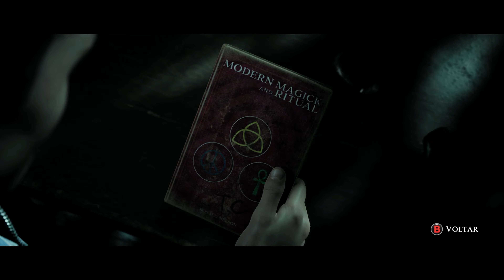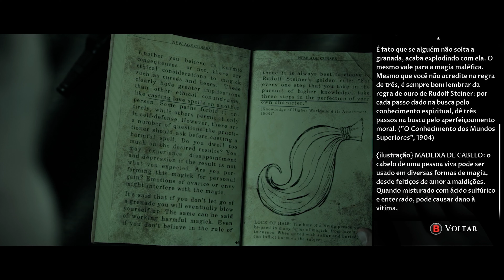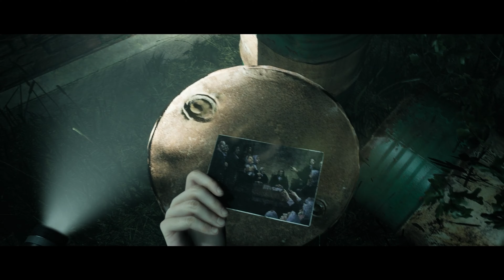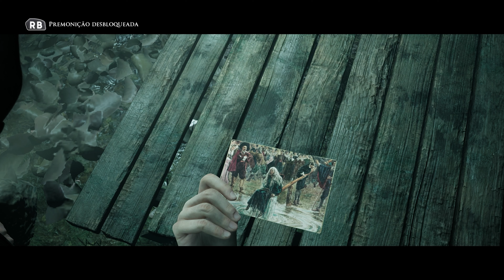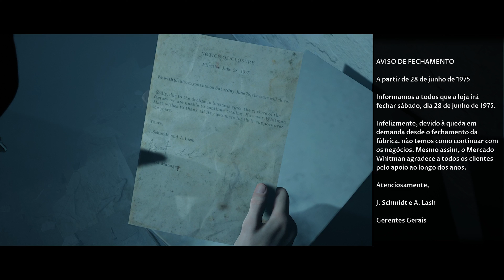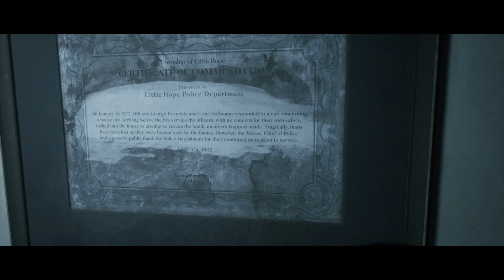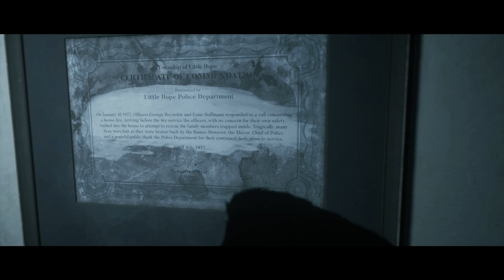LITTLE HOPE - #3: REVÓLVER E MENTIRAS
Gameplay do jogo The Dark Pictures: Little Hope, legendado em português. Quatro estudantes e um professor ficam presos na cidade abandonada de Little Hope. Encurralados por um nevoeiro impenetrável, eles tentam fugir desesperadamente enquanto têm visões horripilantes do passado. Eles precisam descobrir o que move essas aparições antes que as forças malignas em ação levem suas almas para o inferno.

Aqui você vai ver gameplay de vários jogos. E ai, gostou? Bora fazer parte dessa família!